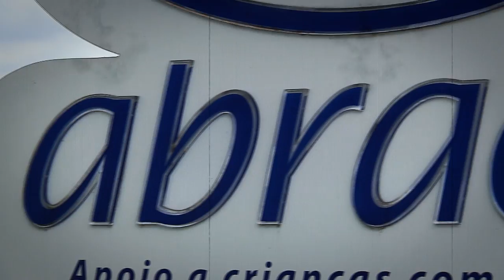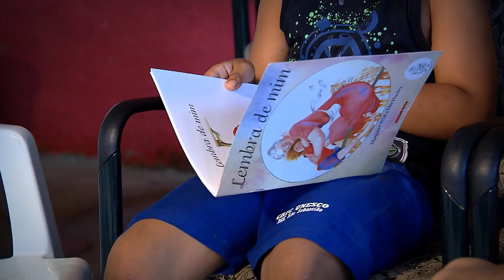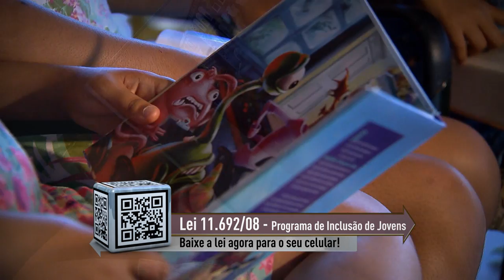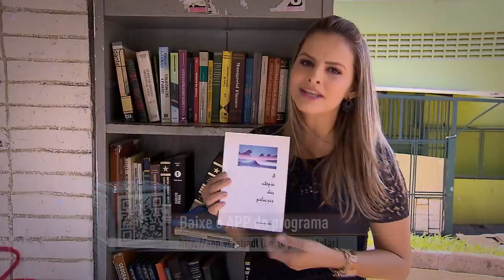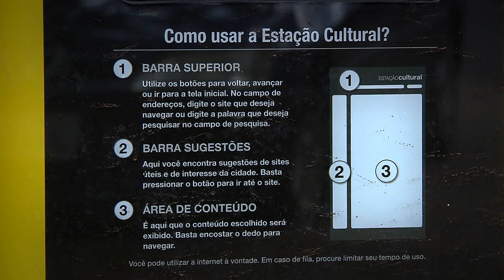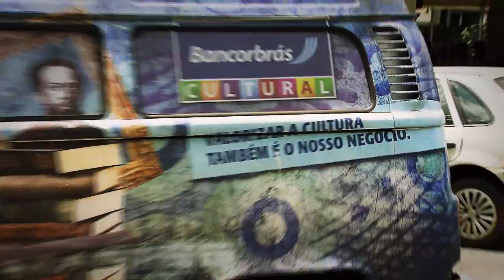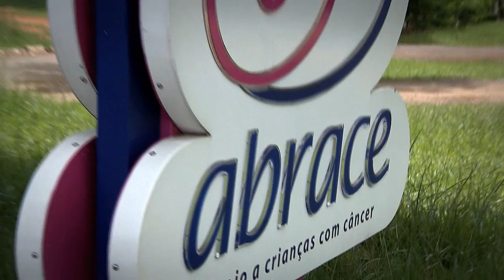Antes & Depois da Lei #51 - Lei do Voluntariado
Nesta semana o programa Antes & Depois da Lei, produzido pela Coordenadoria de Rádio e TV do STJ aborda a legislação sobre a Lei do Voluntariado.
Há mais de vinte anos existe no Brasil uma lei que ampara o voluntariado.  A partir dessa lei, foi possível criar projetos, e contratar profissionais para trabalhar em serviços voluntários. Muito mais que ajuda financeira e material, o programa mostra o exemplo de pessoas e associações que doam tempo pelo simples fato de ajudar ao próximo. Antes & Depois da Lei é exibido pela TV Justiça toda segunda, às 21h30, com reapresentação as terças (6h30), quartas (11h30), quintas (21h30), sextas (13h30) e sábados (20h).